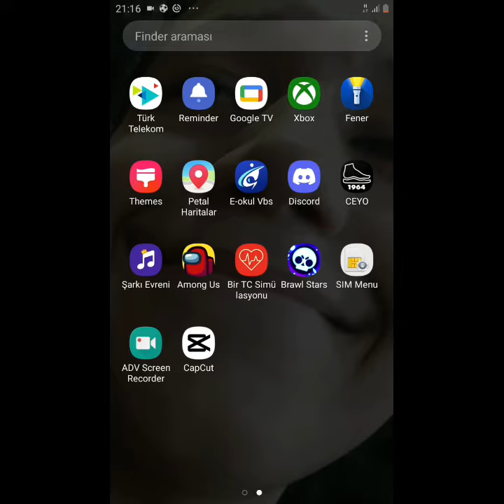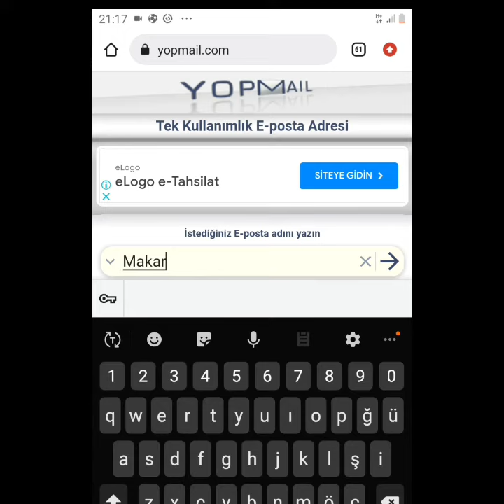Brawl Stars//HESAP ÇALMA 2023 (kanıtlı)